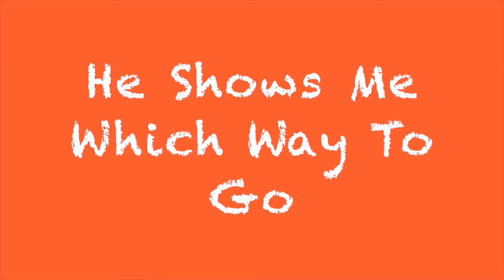MAY 9 PRESCHOOL KINDERGARTEN - JUMP JUMP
Jonah - Jonah 1-3 / GOD’S WAY IS PERFECT!

Because we live in an imperfect word, it is hard to understand what perfect is. But, God’s way is perfect. God can see where we cannot. God has the power to make a way where there is no way. God loves us, and we can trust God’s way.